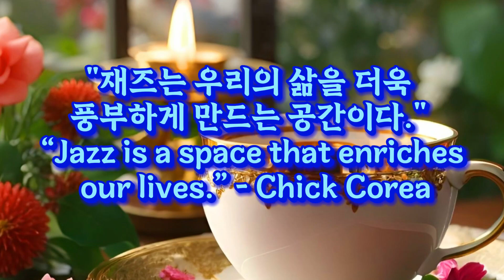Book Bag - E's Jammy Jams | CoolJazz | Jazz는 창의성의 소리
치유음악,healing,healing music,수면음악,sleep music,
Jazz 차분한 음악
 마음에 평온  coolJazz   불면증
22. Book Bag - E's Jammy Jams